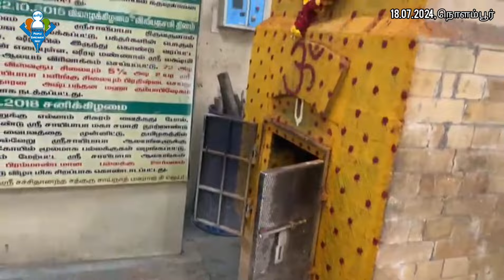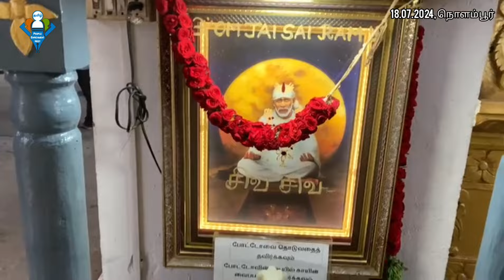வியாழன் தோறும் வந்தோம்... வேண்டியதை தந்தாய்... ஓம் சாய்ராம் 🕉️ Saibaba Thursday Special Darshan!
சென்னை நொளம்பூரில் அமைந்துள்ள ஶ்ரீ லக்ஷ்மி சாயிபாபா திருக்கோயில்‌  வியாழக்கிழமை( 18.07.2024 ) சாய்பாபா சிறப்பு தரிசனம்🕉️ பக்தர்கள் நெகிழ்ச்சி...ஓம் சாய்ராம் 🙏
ஷீரடி சாய்பாபாவை வழிபடுவதற்கு ஏற்ற நாளாக வியாழக்கிழமை சொல்லப்படுகிறது. ஒவ்வொரு வாரமும் வியாழக்கிழமையன்று மிக அதிக அளவிலான பக்தர்கள் இங்கு வந்து சுவாமி தரிசனம் செய்கின்றனர்.